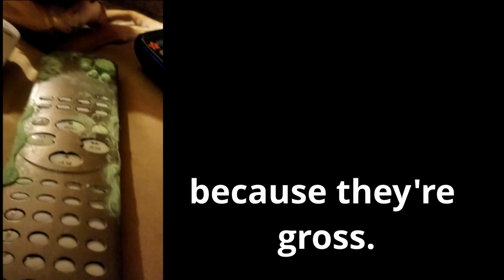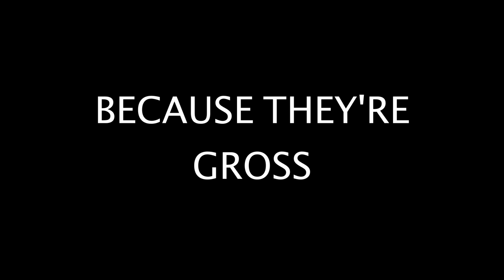Sanitize Your Phone and Remote Control!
A friendly musical reminder

Music performed by The Clean Clean Business:
Prommy Tutone: Vocals and Organ
Darwin Strawberry: Guitar
Mikie Modo: Bass
Hal Automaton: Drums
Video guests: Ava, Mia, Jay, and PeeWee
Photo and Video footage from PEXELS:
Andrea Piacquadio
Connor Gardenhire
Emre Kuzu
Oleg Magni
Carlos R
Tim Savage
Videogrammer
Special thanks to Tricia M and Carol L. for helping make this possible
Lyrics:
Alright!
You’re washing your hands
You’re not touching your face
You’re coughing into your sleeve
But there’s one more thing

You got to sanitize your phone and remote control
Go do it now

Because they’re gross

You take rubbing alcohol and a cotton ball
And you sanitize your phone and you clean it all
Because they’re gross

Sanitize your phone and clean its case
Don’t you know how many times you hold it up to your face

When you’re stuck at home
And you’re all alone
You take the rubbing alcohol and you clean your phone

Your computer keys and tablet screen
And any other place where your hands have been

Because they’re gross